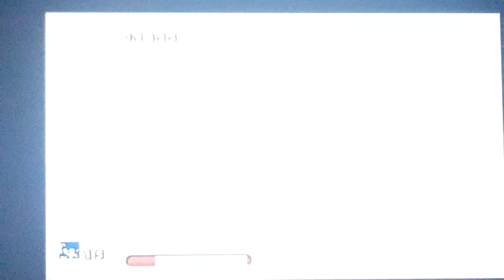Sonic Adventure Gameplay part 4